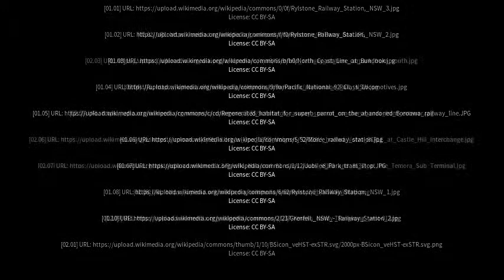Best places to visit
Best places to visit - Gwabegar (Australia) Best places to visit - Slideshows from all over the world - City trips, nature pictures, etc.